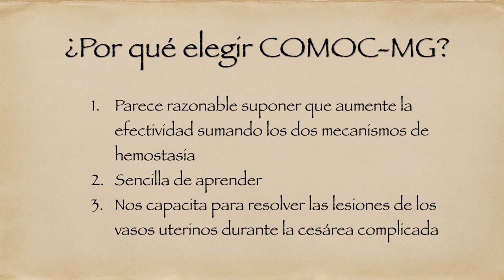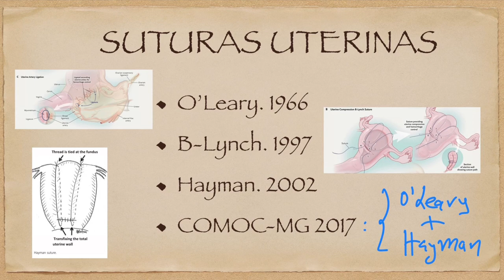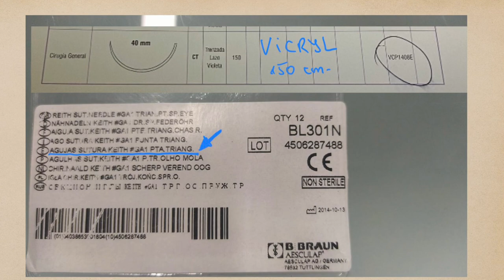COMOC-MG. A NEW UTERINE COMPRESSION TECHNIQUE. A brief clinical lecture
Thanks to Doctor Mahesh Gupta for inspiration and developing a new promising technique to save woman’s life after childbirth